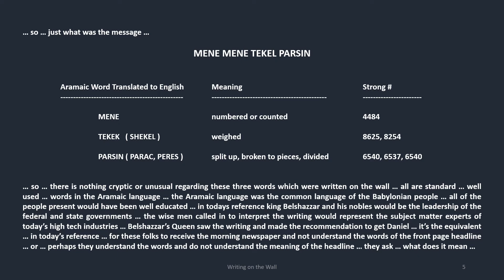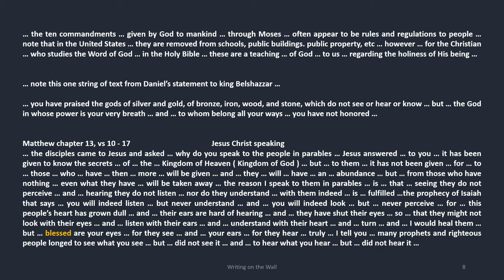GIWHP Writing on the Wall